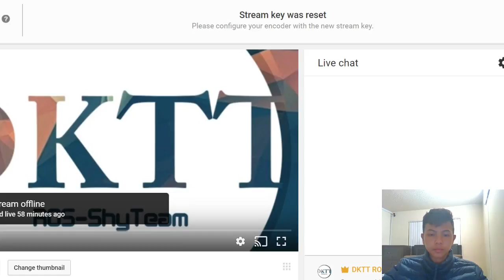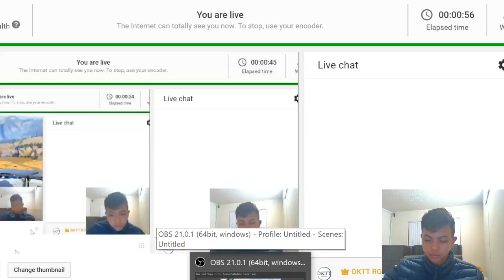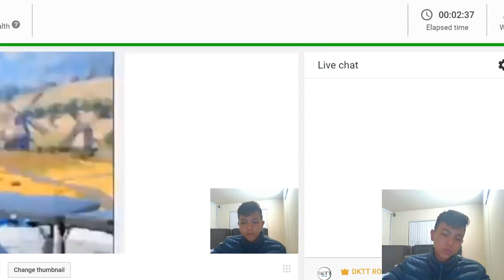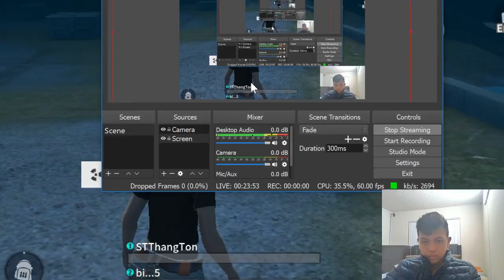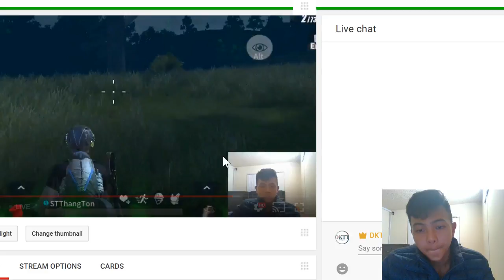DKTT ROS-ShyTeam suck platinum player duo (Try to get top 1) :)))